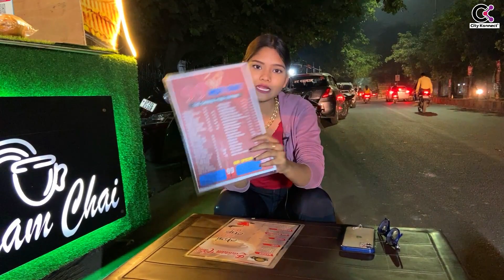Badaam chai | Lucknow me aa gyi Badaam wali Chai | Chai with edible cups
Promote your business with us  - 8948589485